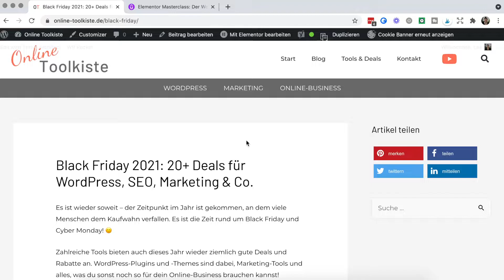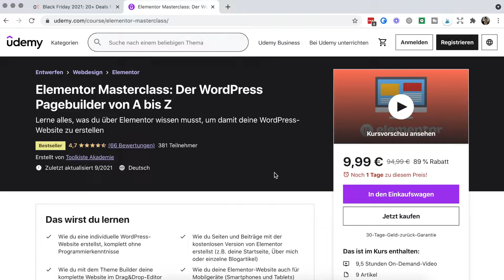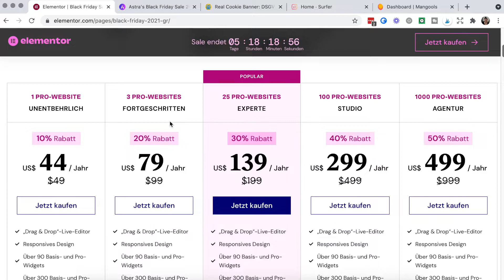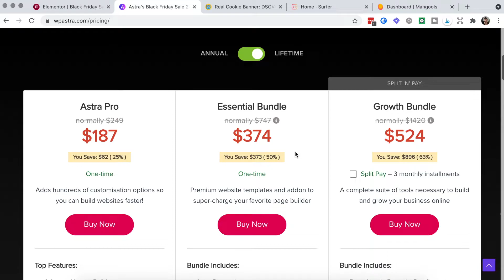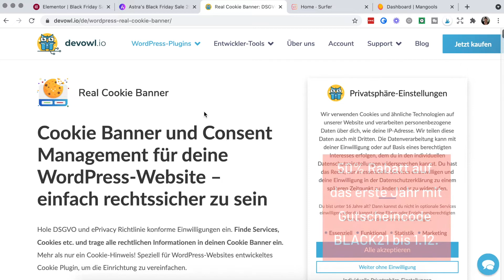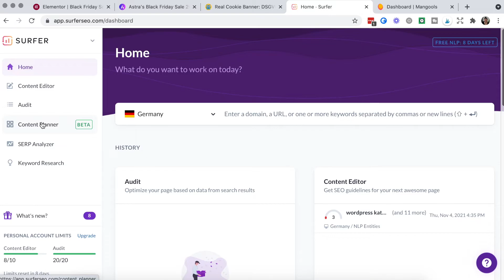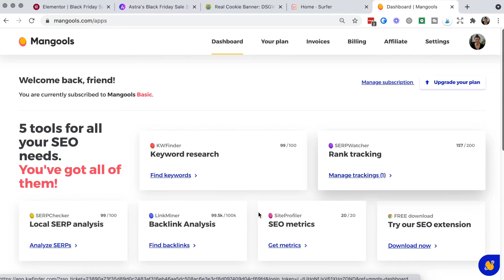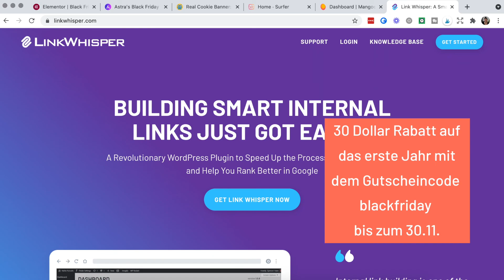Black Friday 2021: Meine Highlights für WordPress & SEO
Es ist Black Friday und das heißt: Du kannst ordentlich Geld sparen! Im Video stell ich dir meine Highlight-Deals vor. Schau dir hier im Artikel 20+ Black Friday Deals für WordPress, Marketingtools & Co. an

Timestamps

00:00 Intro
01:09 Elementor Pro
03:03 Astra Essential Bundle
04:45 Real Cookie Banner
06:05 Surfer SEO
07:31 Mangools Suite / KWfinder
08:24 LinkWhisper